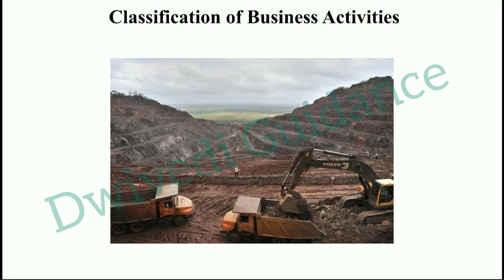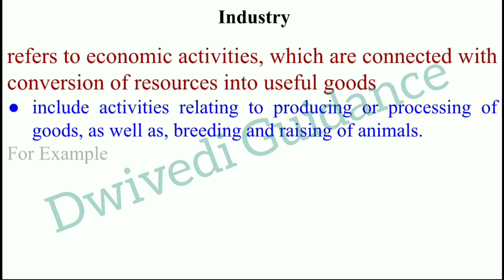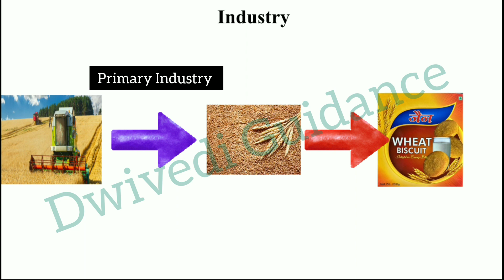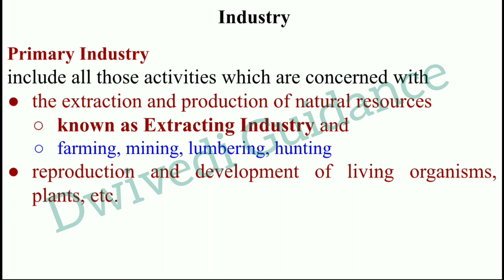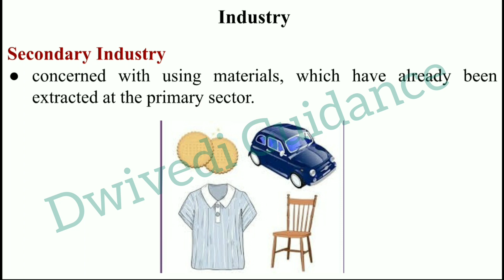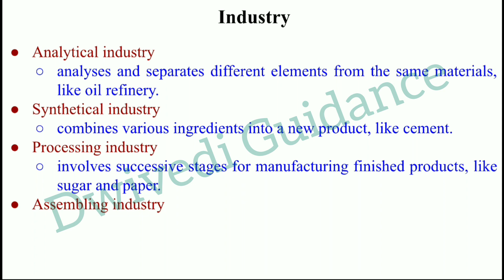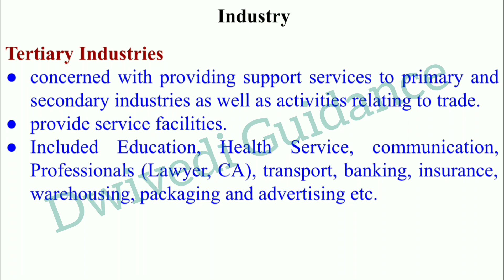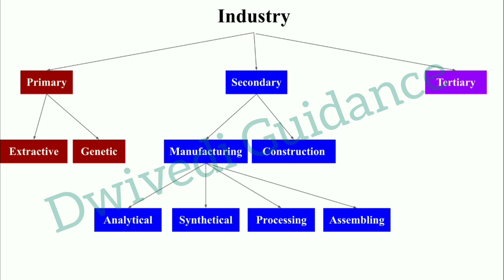Classification of Business Activities, Industry, Commerce, Business Studies Class 11, primary,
Classification of Business Activities,
Classification of Business Activities class 11,
Classification of Business Activities ncert class11,